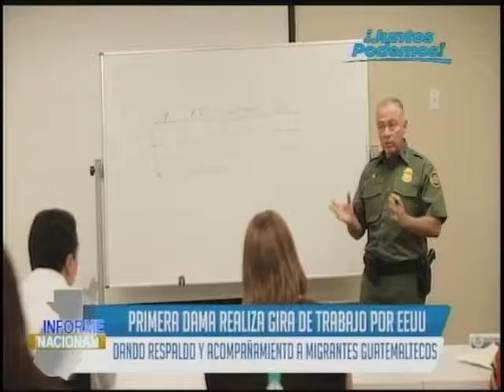EEUU Primera dama realiza gira de trabajo CG 1935 300718